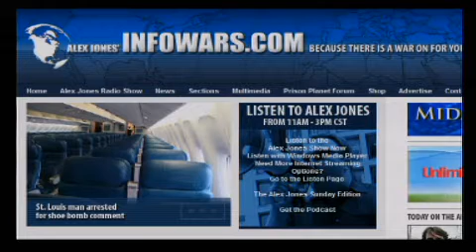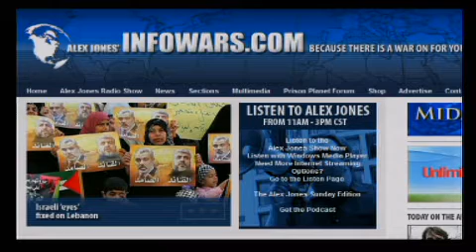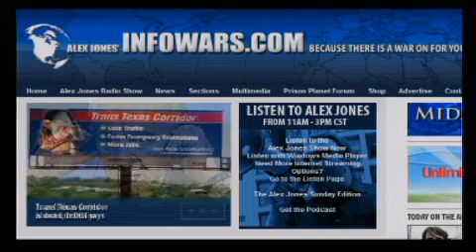Alex Jones talks with Former Narcotics Officer Barry Cooper (4/10)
In this amazing (video in studio)interview (10 parts) Barry Cooper talks about his remorse and strategies for the people to never get busted by narc cops...